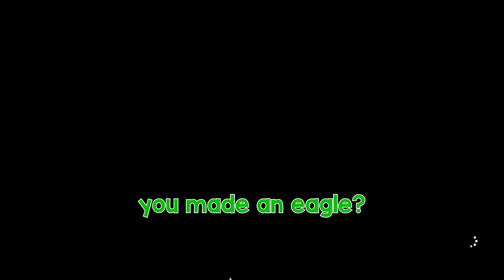a friendly 1v1 at Sag Harbor ⛵️🏴‍☠️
Friend in vidyo: @soup

Follow This Channel NOW:   @SnipingSoup

Music in video: Dem Lethal Shorts - Thompson Town Flowers